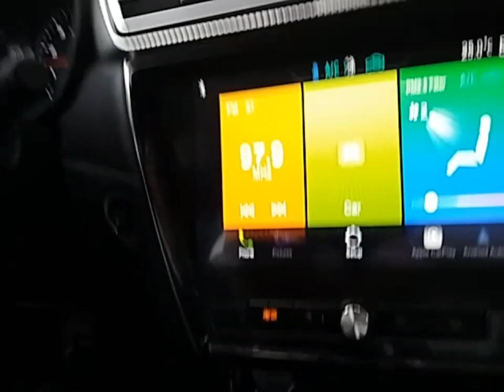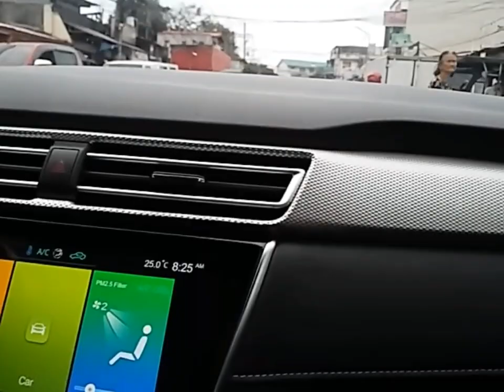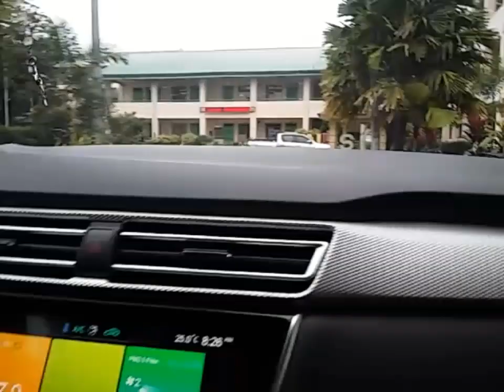Reached our destination : "rich" Bulihan 0107👍👍👍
Metro Bulihan, SHS/JR High School, Progressive, Urban Barangay, multi-cultured people-.Proud to be part